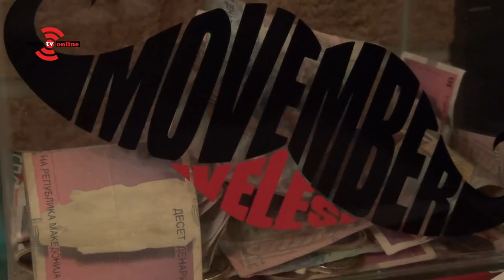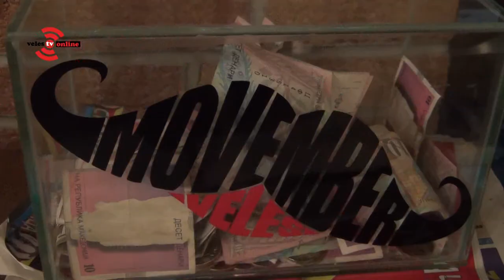Уште еден успешен Movember во Велес